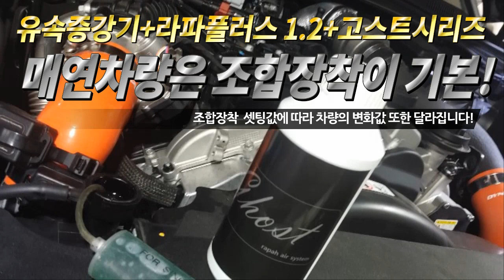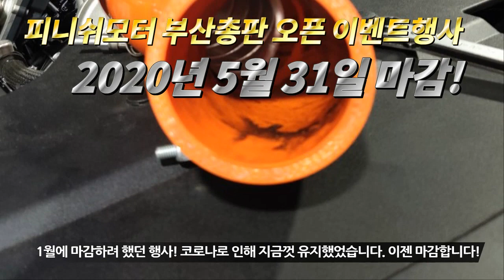[모하비 더 마스터 3.0] 고속주행에서 롤링현상이 좋아졌다!~고객 리얼통화~~자동차매연감소! 자동차출력증강! 자동차연비개선! 피니쉬모터에서 해결해 드립니다!